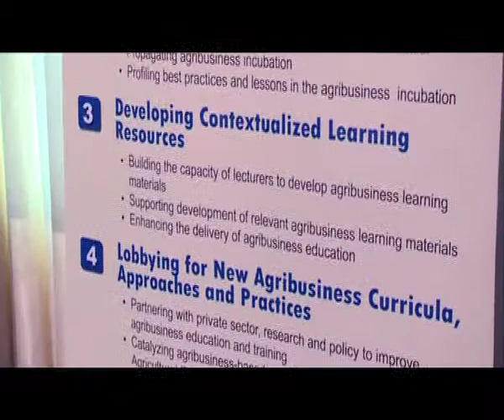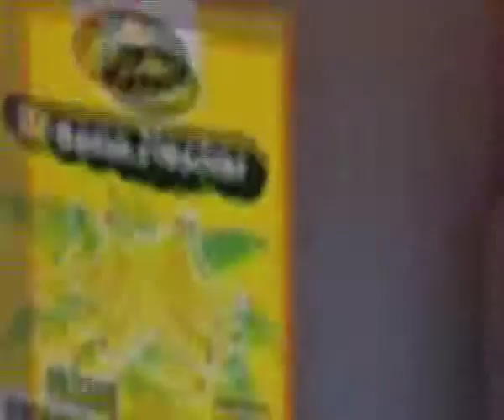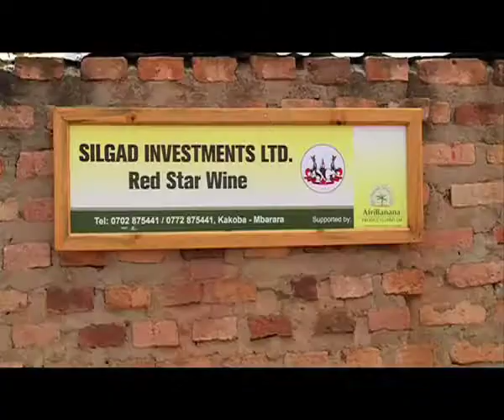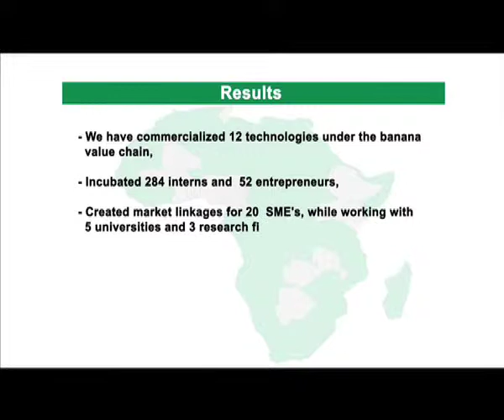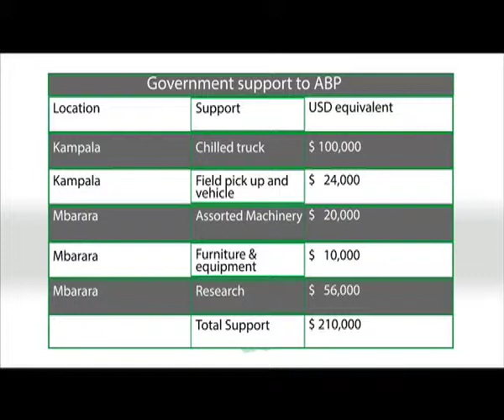Afri Banana - Exploring the banana value chain in Uganda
Afri Banana Products (U) Ltd is an agribusiness innovation incubator for banana sector value-chain development. The incubator aims at up-scaling innovations to improve entrepreneurial skills, marketing value chains with emphasis on capacity building for increased production, development of Small and Medium Enterprises (SME’s), training in entrepreneurship and agribusiness at B.Sc. and M.Sc. levels, linking of research innovations to agri-business, and marketing of banana and its value added products.